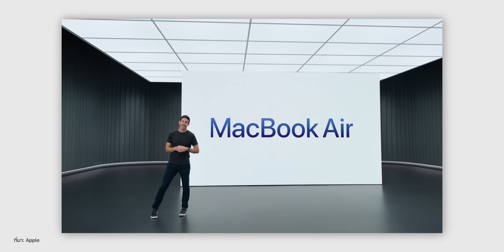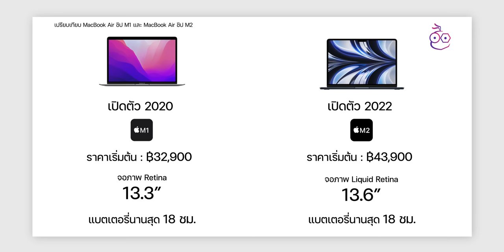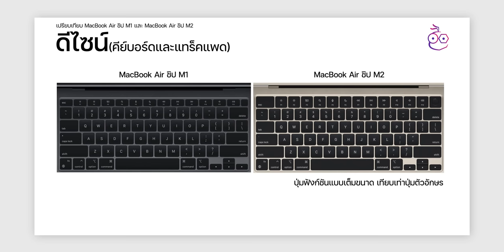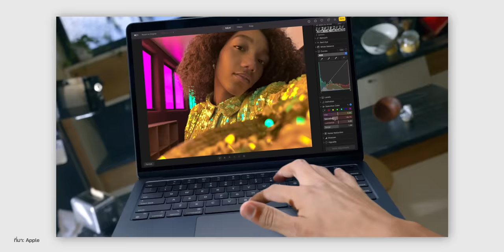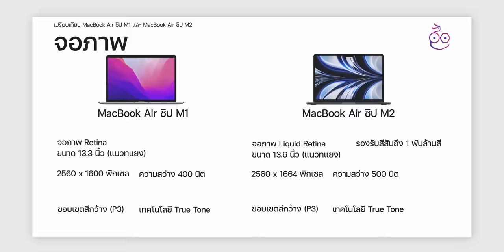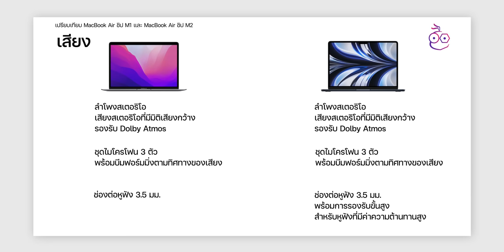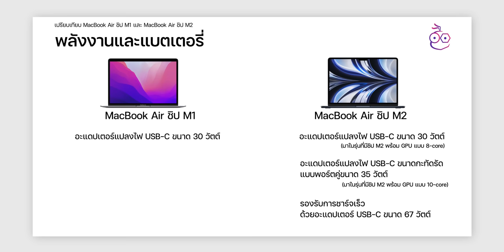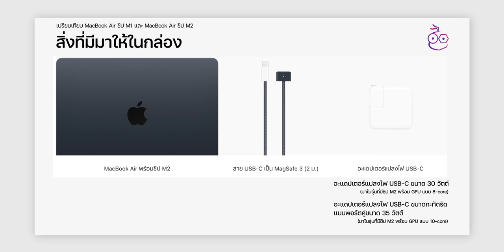เปรียบเทียบสเปค MacBook Air ชิป M1 กับ MacBook Air ชิป M2 รุ่นใหม่! | iMoD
Apple เปิดตัว MacBook Air ชิป M2 ตัวล่าสุดในงาน WWDC22 มาพร้อมการเปลี่ยนแปลงทั้งดีไซน์และสเปคภายใน มาชมสรุปกันเลยว่าแตกต่างกันอย่างไรบ้าง

00:00 - เกริ่นนำ
00:21 - เกี่ยวกับ MacBook Air M2
00:44 - เปรียบเทียบ MacBook Air M1 กับ MacBook Air M2
01:24 - ดีไซน์
03:00 - พอร์ต
03:30 - ชิปประมวลผล
04:19 - เทียบ Performance ของชิป
05:03 - จอภาพ
05:54 - กล้อง
06:07 - หน่วยความจำ
06:34 - เสียง
06:52 - การเชื่อมต่อ
06:57 - พลังงานและแบตเตอรี่
08:24 - สี
08:44 - สิ่งที่ให้มาในกล่อง
09:23 - ราคา
09:44 - สรุป